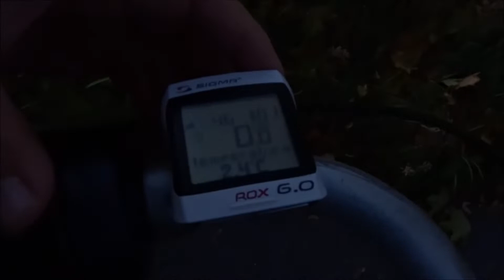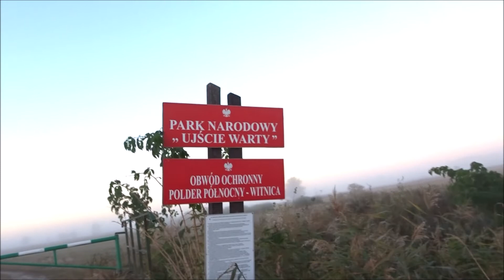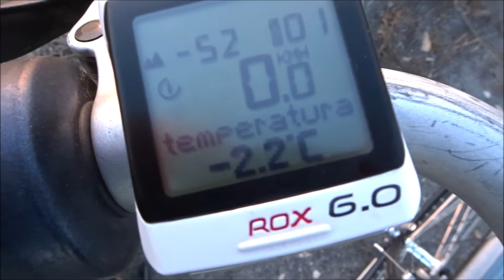Dzień dobry sobotni poranku